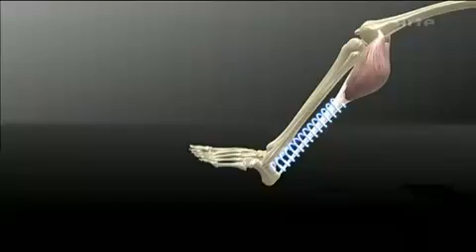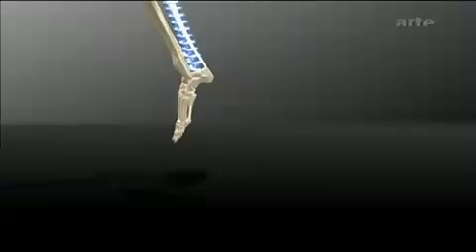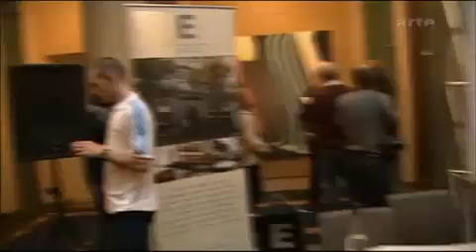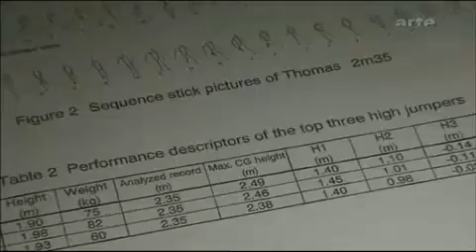Im Körper der Topathleten - Hochsprung Teil 4/5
Im Koerper der Topathleten - Hochsprung Teil 4/5